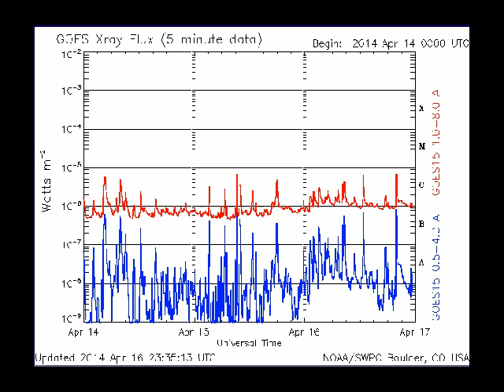4 potentially dangerous sunspots Earth facing!!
50% chance of M flares 5% chance of X flares